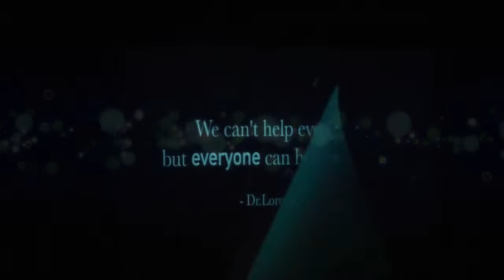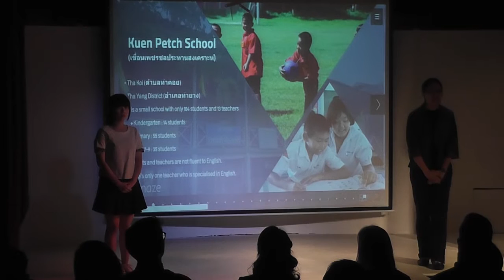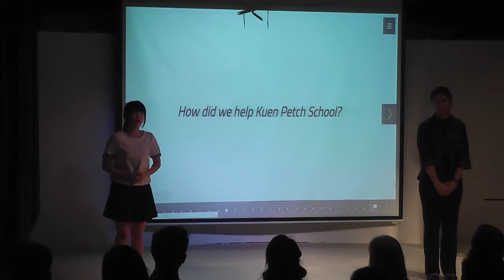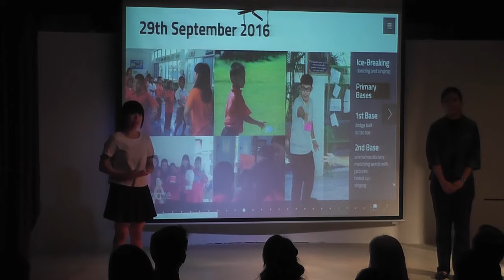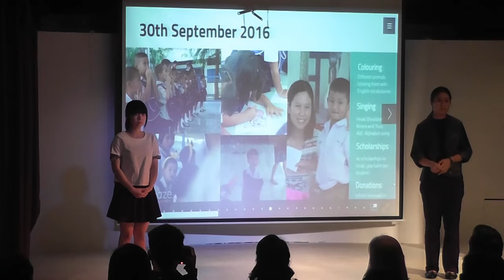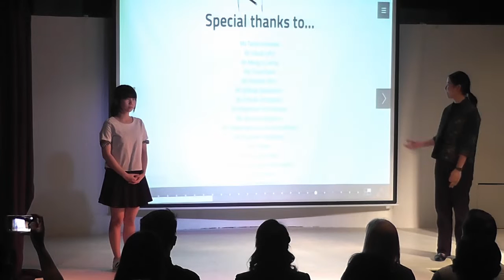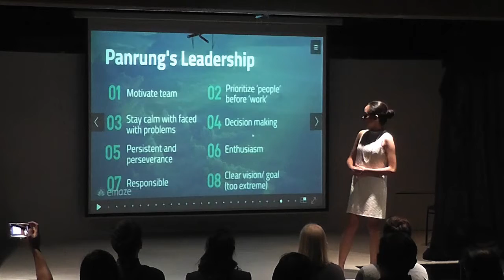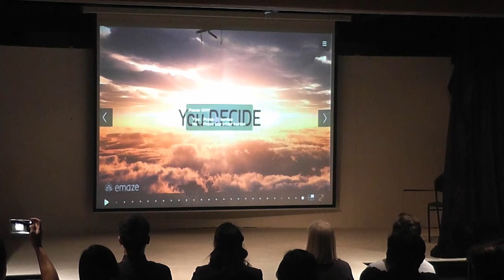Y12 Leadership Project - Throne of Clouds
Year 12 Project Presentation
Throne of Clouds